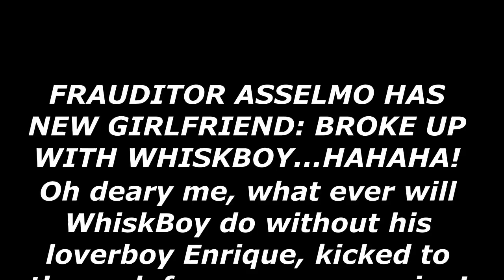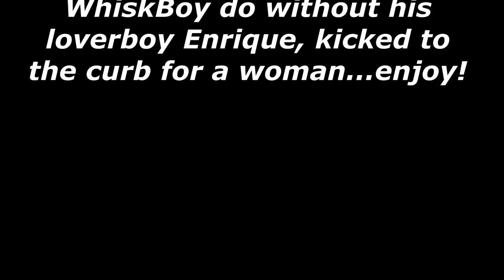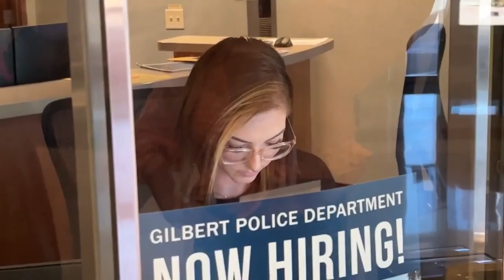Frauditor AssElmo Has New Girlfriend Broke Up With WhiskBoy: HAHAHA!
The poor lad WhiskBoy has been kicked to the curb for a new woman in Enrique's life, how sad, hahaha...enjoy!